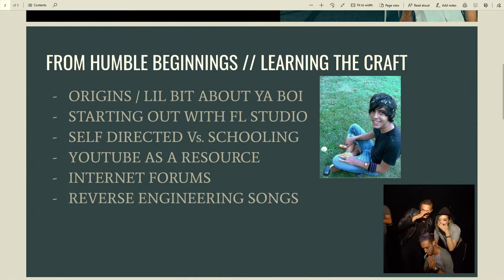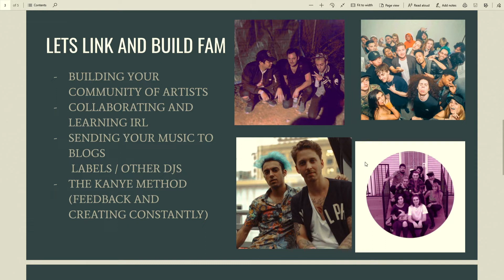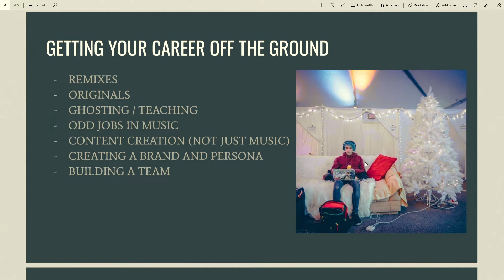JBL Master Class: Luca Lush - Beginnings, Kanye method, creating your brand